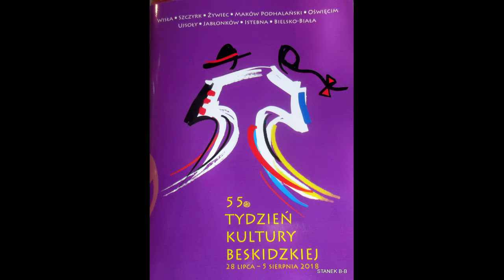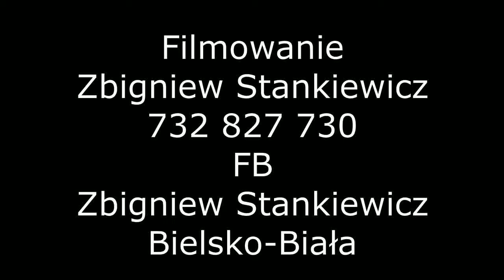STANEK49 STANISŁAW SKUPIEŃ z SUCHEGO/49. Festiwalu Folkloru Górali Polskich w Żywcu- 27.07.2018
49. Festiwalu Folkloru Górali Polskich w Żywcu - kapel, grup śpiewaczych, śpiewaków ludowych, instrumentalistów, mistrzów uczących śpiewu i gry na instrumentach